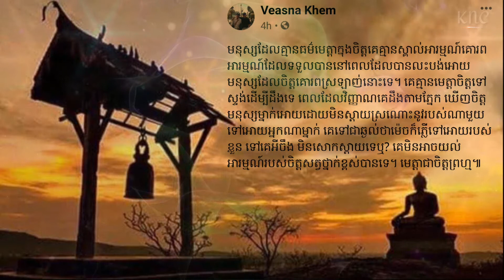គុណធម៌ដំបូងដៃរបស់មនុស្ស គឺការឈឺឆ្អាលអ្នកដទៃ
គុណធម៌ដំបូងដៃបំផុតរបស់មនុស្ស ដែលមានការអប់រំសីលធម៌ខ្ពស់គឺការឈឺឆ្អាលអ្នកដទៃ។
តែពេលណាបាត់ការឈឺឆ្អាលអ្នកដទៃហើយ មិនអាចនិយាយថាបុគ្គលហ្នឹងមានសីលធម៌ខ្ពស់ទេ តែប្រើពាក្យថាសម្ងំយករួចខ្លួនហើយគ្មានអីដែលនិយាយថាបុគ្គលហ្នឹងមានការអប់រំសីលធម៌ខ្ពស់ទេ។
ការងើបឡើងដេញអំពើអាក្រក់ចេញពីសង្គមគឺជាគុណធម៌របស់បុគ្គលដែលមានការអប់រំសីលធម៌ខ្ពស់ ។
ការរត់ចោលទុកអោយអំពើអាក្រក់រីកដុះដាលក្នុងសង្គមគឺជាអសីលធម៌របស់មនុស្ស។